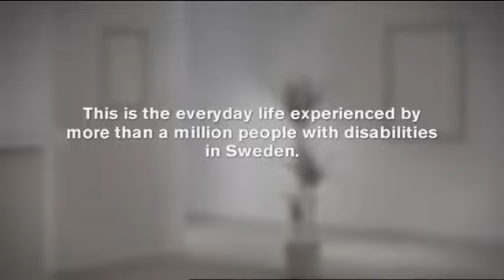The Job - English Version - standard